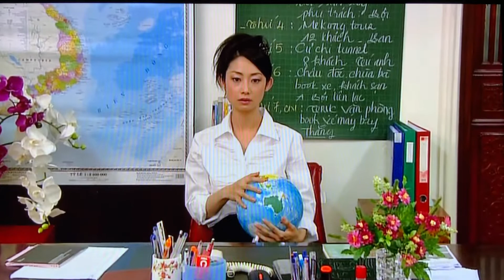Episode 99 It was by chance.